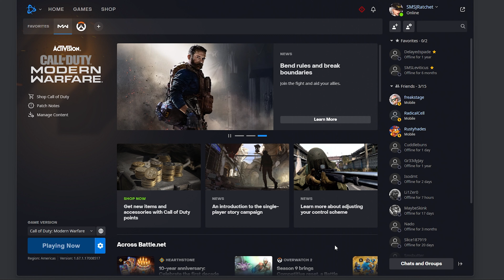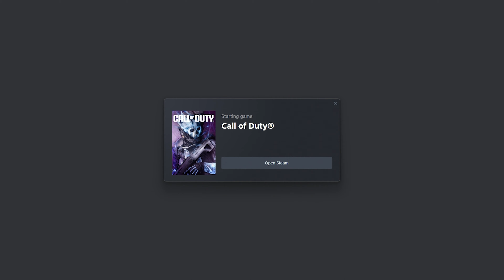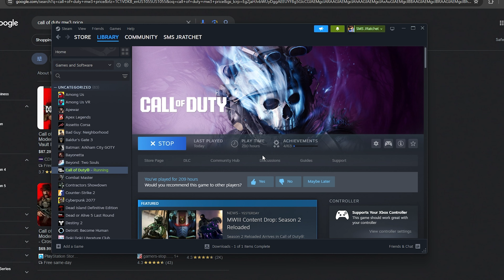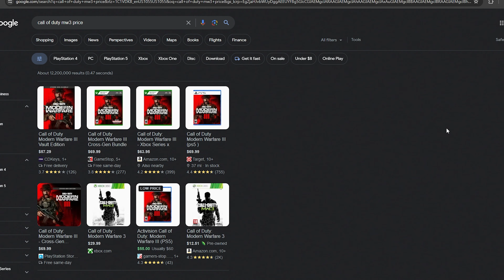WHO NEEDS COD WHEN YOU GOT... COD HQ? | COD MW, MW2, & MW3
I took a quick trip back to the past to compare the older titles with the latest release of MW3. If you can even call MW3 a new game? Check it out!

Featured in Video:
SMS JRatchet

As well as our other social media!